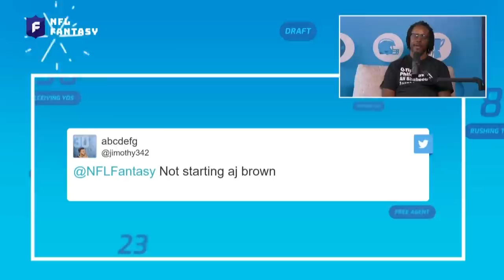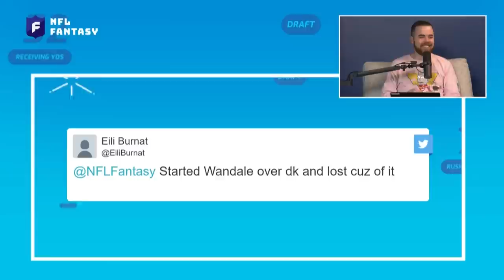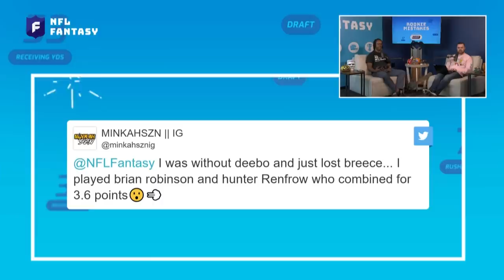Waiver Wire, Line up Advice & More | NFL Fantasy Football Show